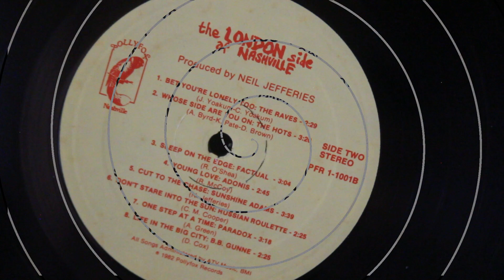THE RAVES - Bet You're Lonely Too, 1982 the London Side of Nashville THIRD COAST new wave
THE RAVES - perform Bet You're Lonely Too from 1982's "the London Side of Nashville THIRD COAST new wave" compilation recorded and mixed at Polyfox Studios, Nashville TN

Credits: J. Yoakum/C. Yoakum